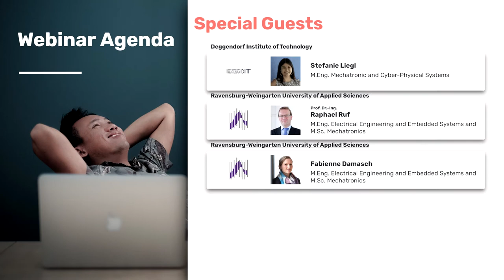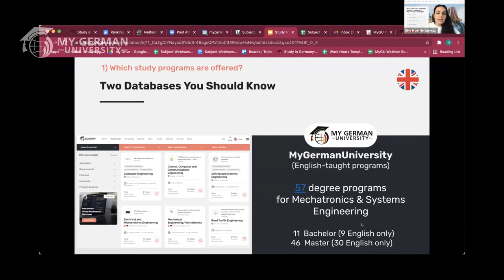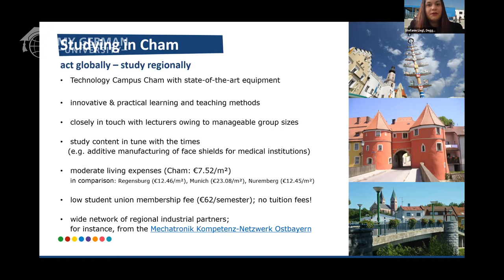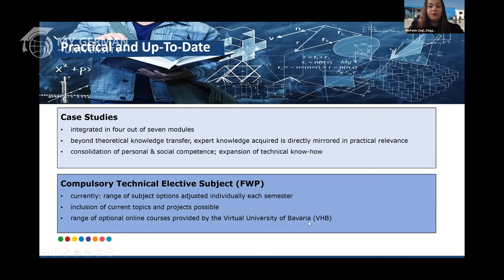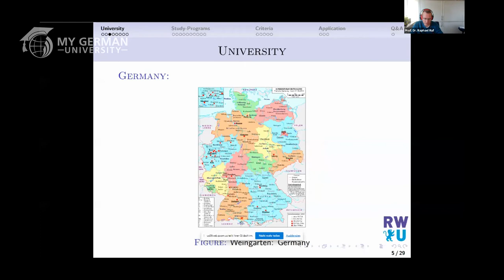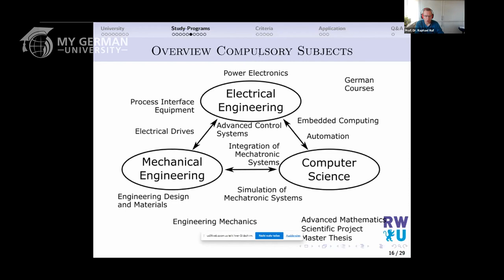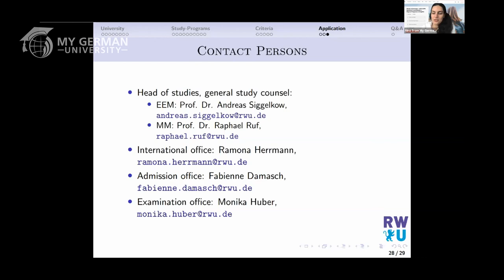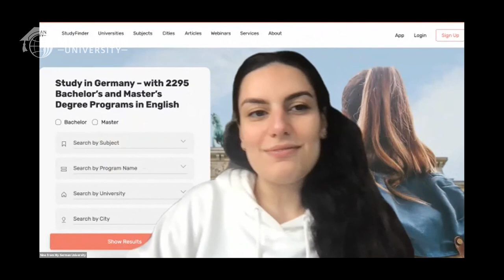Webinar: Study Mechatronics and Systems Engineering in Germany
Study Mechatronics and Systems Engineering in Germany (2021) 🎓🇩🇪 | Webinar with Deggendorf Institute of Technology & Ravensburg-Weingarten University of Applied Sciences

🔍 Find all important info about English-taught Study Programs in Mechatronics and Systems Engineering in Germany on our subject

This video is a recording of the webinar "Study Mechatronics and Systems Engineering in Germany" from September 29, 2021

- An overview of how Mechatronics and Systems Engineering programs in Germany work.
- A list of all the programs in Mechatronics and Systems Engineering at German Universities.

We are happy to welcome two public German universities as our special guests:
1) @Deggendorf Institute of Technology : M.Eng. Mechatronic and Cyber-Physical Systems
presented by Ms. Stefanie Liegl (Program Administrator)
2) @Ravensburg-Weingarten University of Applied Sciences : M.Eng. Electrical Engineering and Embedded Systems
presented by Prof. Dr.-Ing. Raphael Ruf (Program Director)
2) @Ravensburg-Weingarten University of Applied Sciences : M.Sc. Mechatronics

Timestamps:
0:00:00 Intro
0:01:54 What is MyGermanUniversity
0:07:09 Two databases you should know
0:07:28 Hochschulkompass
0:08:10 MyGermanUniversity
0:09:32 Subject page
0:10:12 Our pro tip
0:10:48 Two universities types to know about
0:11:34 University or UAS: What are the differences?
0:12:21 Study program profiles
0:13:44 Stefanie Liegl - Deggendorf Institute of Technology
0:14:26 Presentation of Deggendorf Institute of Technology
0:23:30 M.Eng. Mechatronic and Cyber-Physical Systems - Deggendorf Institute of Technology
0:34:05 End of the presentation of Deggendorf Institute of Technology
0:36:25 Prof. Dr.-Ing. Raphael Ruf - Ravensburg-Weingarten University of Applied Sciences
0:36:59 Presentation of Ravensburg-Weingarten University of Applied Sciences
0:42:53 M.Eng. Electrical Engineering and Embedded Systems - Ravensburg-Weingarten University of Applied Sciences
0:44:40 M.Sc. Mechatronics - Ravensburg-Weingarten University of Applied Sciences
0:53:14 Criteria for admission to the master programs
0:56:55 Application for the master programs
1:00:13 End of the presentation of Ravensburg-Weingarten University of Applied Sciences
1:01:23 Q&A
1:09:21 More videos